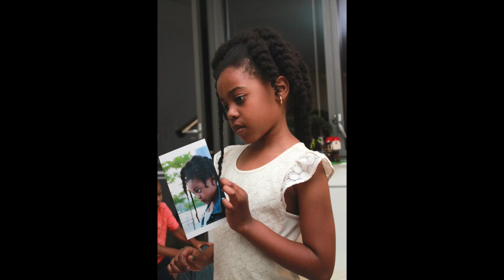keith craigs photography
Photography by Keith Craig